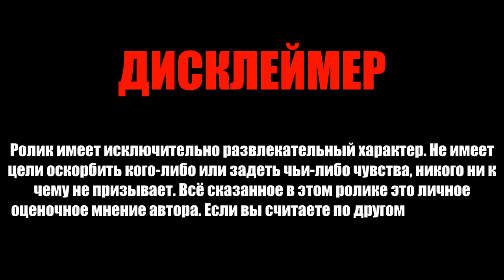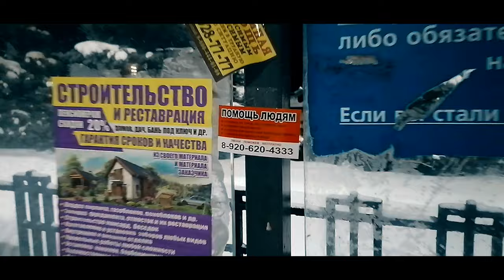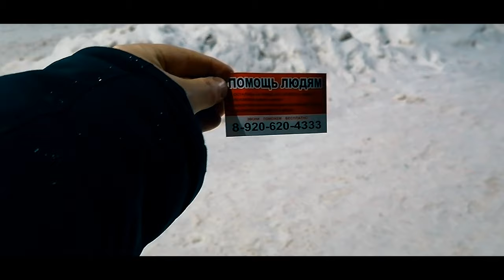ИЗ ПОЕЗДКИ НА КОНЦЕРТ ГРУППЫ «МАСТЕР» | ВЛОГ 2023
Версия для Ютуба

В видео использован материал из открытого доступа с ютуб-канала «705.sprod». Видео: Комета-212 стерео